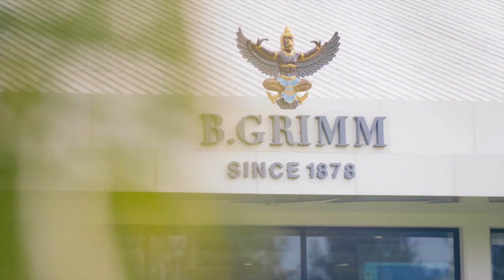CNN - B. Grimm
Advertisement for B. Grimm for broadcast on CNN

Agency: CNN Create
Production company: AsiaWorks
Director: Mikael Enlund
Director of Photography: Nopakorn "Toto" Theinsiri